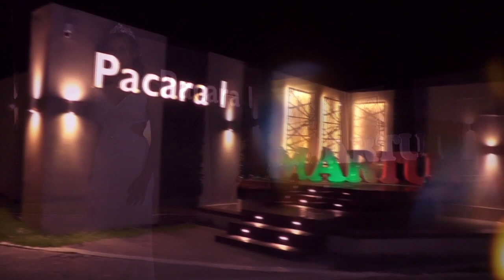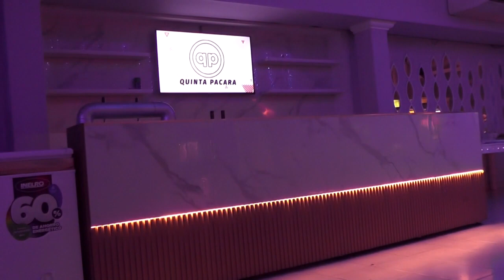Martu Mis Quince Años Fiesta - Kaisser Producciones - Pacara 1 tafi viejo